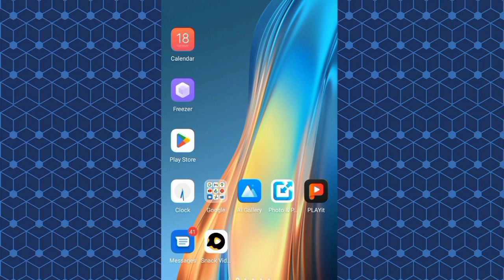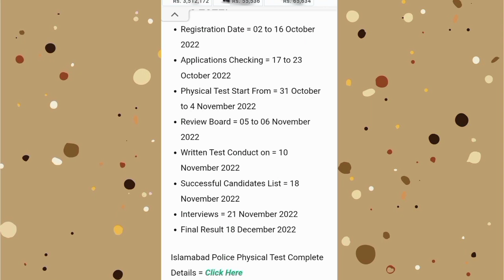Islamabad police jobs roll no slip and physical and medical and online apply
Islamabad police jobs and roll no slip download and physical and medical test

 islamabad police upcoming jobs 2022